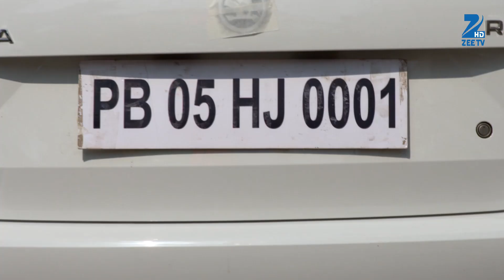Tashan E Ishq - Best Scene - Ep - 132 - Zee TV